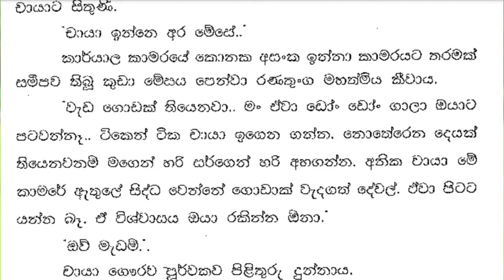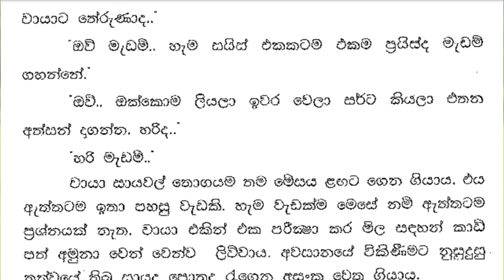😊 චායා - Chaya 10 ❤ | එය ඇන්ඳ කල කළවා වලින් හරි අඩක් එළියේය. | Vish Novels | Sinhala Novels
කතාවෙන් බිඳක්: රණතුංග මහත්මිය උන්නේ අලුතින්ම හඳුන්වා දෙන සාය විලාසිතාවක සාම්පල් පරීක්ෂා කරමිනි. ඒවා සිතා ගන්නටත් බැරි තරම් කෙටිය.
දෙන්නද එකක් වායාට අඳින්න..
ඇය සිනාසී චායා දෙස බලා කීවාය.
චායා මෘදු ලෙස සිනාසුනාය.
එය ඇන්ඳ කල කළවා වලින් හරි අඩක් එළියේය.

A bit of the story: Mrs. Ranatunga was testing samples of a newly introduced skirt style.
They are unimaginably short.
Give me one to wear..
She smiled and looked at Chaya.
Chaya smiled softly.
It is about half out of the pot when drawn.

Time Codes
0:00 - Intro
0:11 - Love Story
7:35 - End